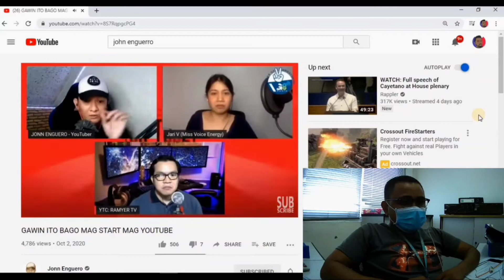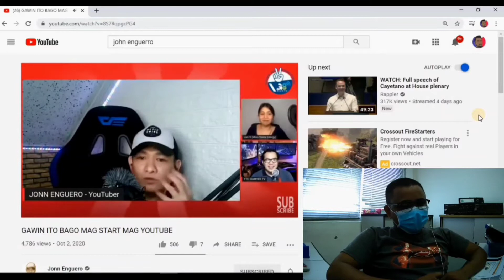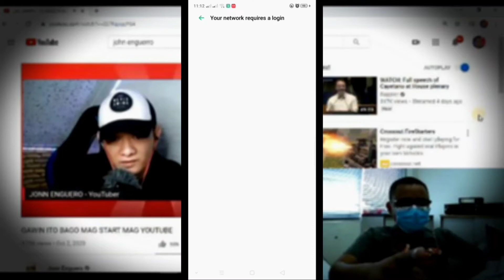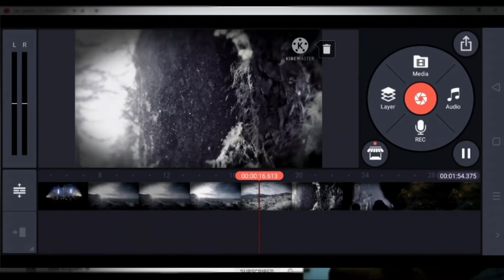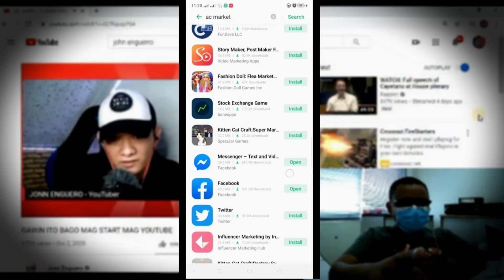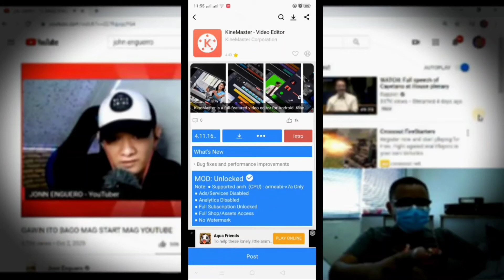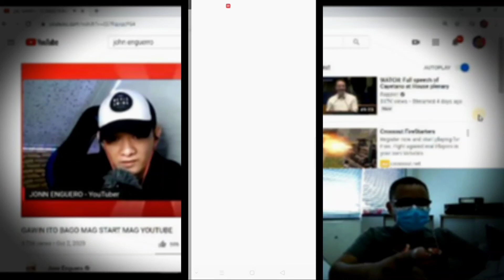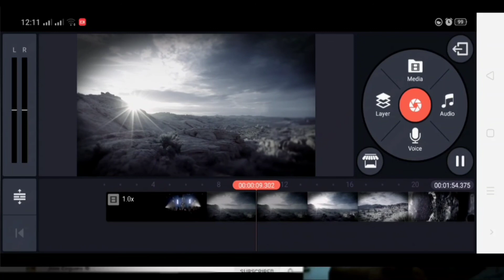how to remove watermark in kinemaster|idea by sir John Enguero|Master M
Isang paraan sa pagtanggal ng watermark sa kinemaster by Master M